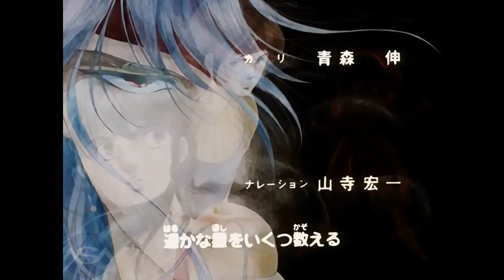Shurato Episódio 5 : Pena! Traz-me a Verdade ( Feathers, Tell Me the Truth! - 羽よ!真実を伝えよ!! ) DUBLADO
Foi ao ar em 04 de maio de 1989 pela TV Tokyo

Curiosidade
No Brasil, Shurato estava para ser dublado em São Paulo pela Gota Mágica. Mas devida a alta demanda de dublagem de animes recebida pelo estúdio, resultante do sucesso de Os Cavaleiros do Zodíaco, o trabalho foi feito na Dublavídeo, que até então possuía tradição maior com filmes. A direção ficou a cargo de Leda Figueiró, que escalou vozes conhecidas dos animes para os personagens, tendo Marcelo Campos como Shurato. A dublagem de todos os 38 episódios da série foi finalizada em pouco mais de um mês.

A dublagem realizada é tida como um dos fatores do sucesso do anime no país, uma vez que permaneceu fiel ao original e ainda introduziu uma nova prática ao traduzir os créditos do original japonês para o português.O que foi seguido por Yu Yu Hakusho e mais tarde por Dragon Ball Z. Ainda assim, a dublagem modificou certos nomes no anime, traduzindo erroneamente o povo de Asura como "povo de Asra", trocando o nome do deus Brahma para Brafma para que ele não ficasse com o mesmo nome de uma popular cerveja do país, adaptando Leiga, o Rei Garuda (Karura Oh), referente a uma ave da mitologia hindu similar a uma Fênix, para o Rei "Karla" e modificando do nome do personagem Kuuya (o Rei Dappa) para "Kenya".